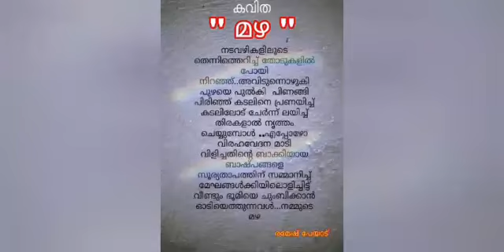മഴ|mazha|Malayalam kavitha 2022|Malayalam kavithakal with lyrics